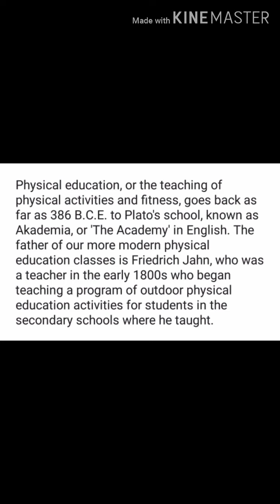Wellness and Fitness P.E 1st Vlog